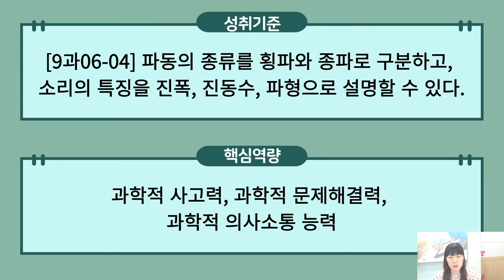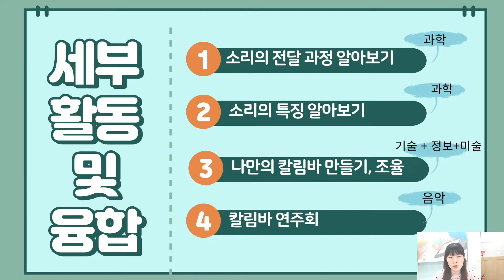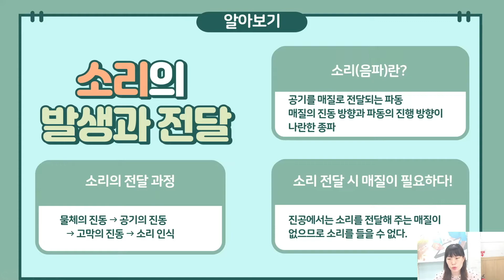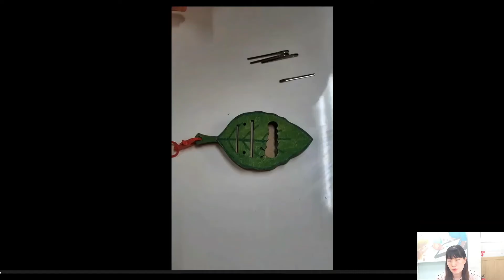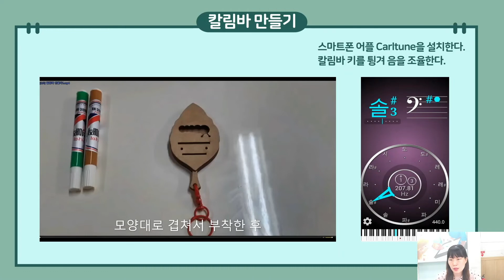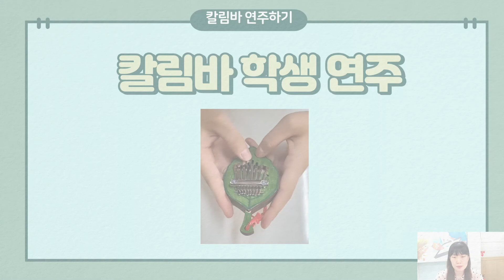2022 찾아가는 학생성장중심 수업 평가 레시피 11편 교과 간 융합수업 옥련중학교 이신혜